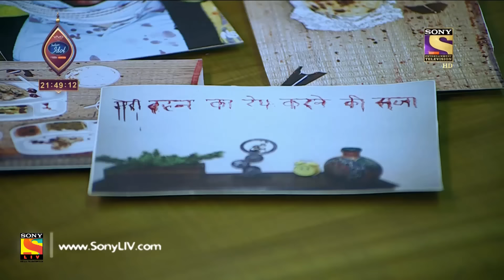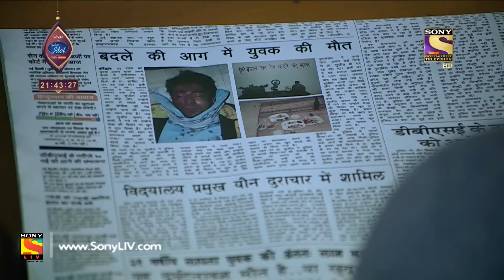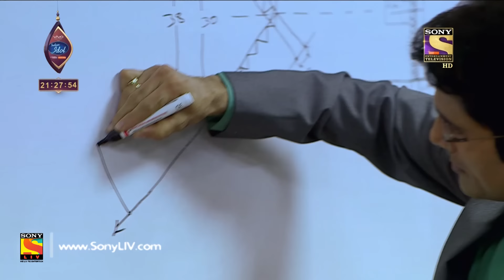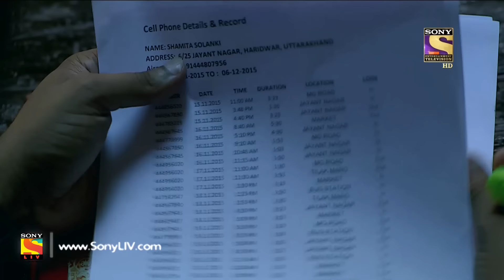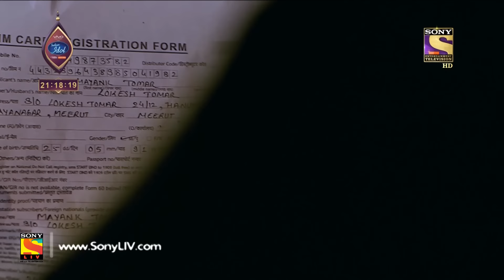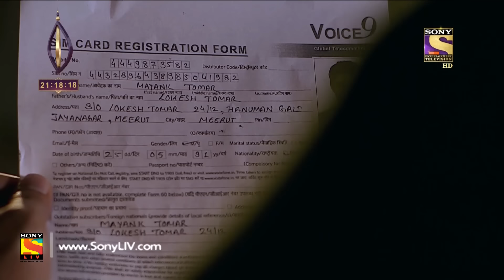Crime Patrol - क्राइम पेट्रोल सतर्क - Imtihaan - Episode 749 - 23rd December, 2016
In today's episode of Crime Patrol, watch the investigation of a murder case from Uttarakhand. Arun Gupta's landlord gets shock of his life when he sees Arun's dead body in his room. The police learns that Arun was an engineering student. While investigating the case, the police find out that Arun was murdered by one of his close friends. Want to know more?